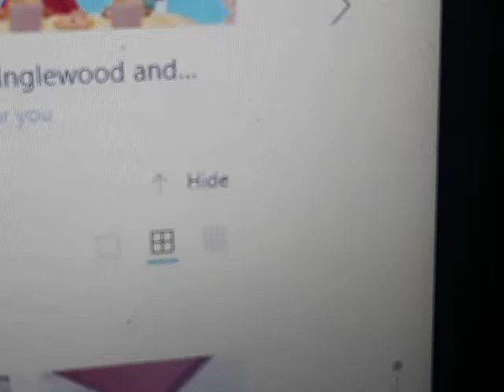Walt Disney Pictures/Pixar Animation Studios 20 Years